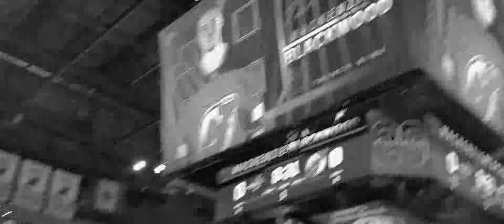Markéta Konvičková - NIC NENADĚLÁŠ (Official Music Video)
Hudba: Míša Niké Vopálecká
Text: Markéta Konvičková
Zvukový producent: Adam Morkovski
Mix & Master: Boris Carloff

Režie: Lukáš Rejmon
Kamera: Jan Strach
Gaffer: Petr Žižka
Scénář: Lukáš Rejmon & Markéta Konvičková
Námět: Klára Šišková
Make up & hair: Soňa Šajdáková
Styling: Jiří Hofbauer
Speciální poděkování: Táňa Wajs
Vydavatel: Markéta Konvičková (2019)

Text:
Hej, nevidím už důvod, proč si lhát
A motáme se v kruhu, nevíme, jak dál
Kdo udělá ten první krok se ptám
To byl ten den

Kdy nevnímal si ani touhu mou
Přitom mě stačilo jen lehce obejmout
Pohladit po vlasech a přitisknout
Sama teď tu jsem a

Ref:
Nejde to vrátit, nic nenaděláš
Nechci se trápit, ty důvody znáš
Promarnit čas už nechci na nikom (na nikom)

Hej, tvoje miluji tě už neznám
prázdnotu už dlouho v sobě mám
A je mi z toho na nic povídám
Už to neskrývám

Naše cesty vážně rozdělený jsou
Vzpomínky nám navždy zůstanou
Těžký chvíle časem pominou
To byl zas den… den…